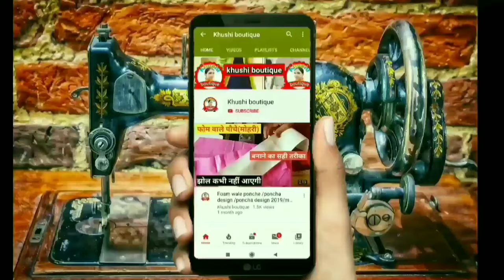सलवार के पोंचो के नीचे की पूरी सिलाई ऐसे लगाएं के टांका कभी ना टूटे | how to stitch poncha in salwar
Is video mein maine aapko salwar ke poncho ke niche ki silai lagana btaya hai.
Is tarike se aap salwar ke poncho or salwar ke niche ki silai karenge to aapki silai Shi aaegi or tanka bhi nhi tutega.
How to stitch poncha in salwar

Best Deals_

girls fashion's Beast Deals_

Home & Kitchen Sale offers_

Home Decor_

Best Deals On tools & Home Improvement_

Kitchen & Home Appliances_

Sewing Machines & accessories_

Clothing offers_

india Bazar_

Toys & Baby_

makeup & Nails_

Home antertenment_

Best Deals_

mobile & Accessories_